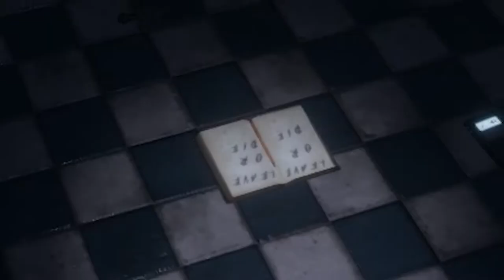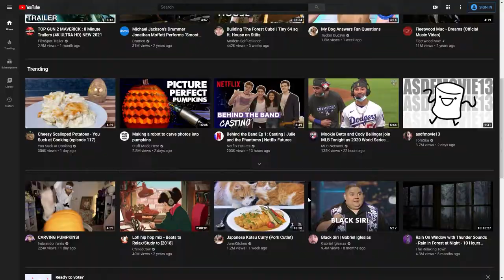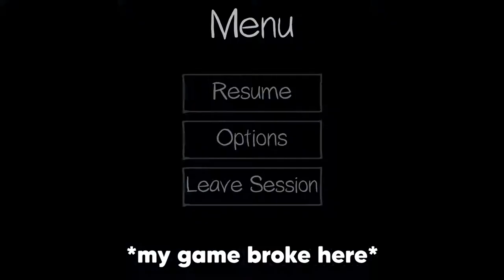The WRATH of George Martinez | Phasmophobia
The most fun and the only horror game I have ever played...

BROFIST .